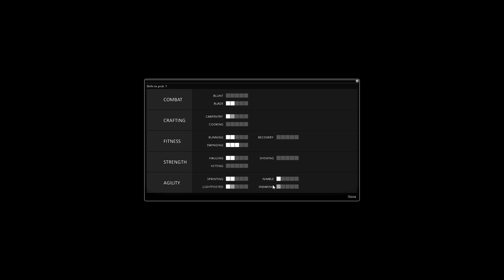Let's Play Project Zomboid 2.0q - S6E1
Join Sir.Twiggy as he attempts to survive in the world of Project Zomboid; a fantastic survival based game set in the zombie apocalypse. In this episode we re-establish ourselves at the farm, do some minor repairs and clean house.